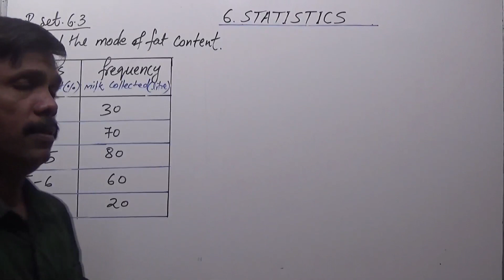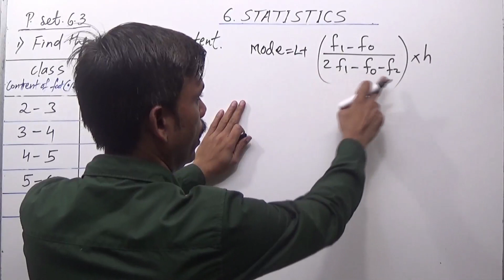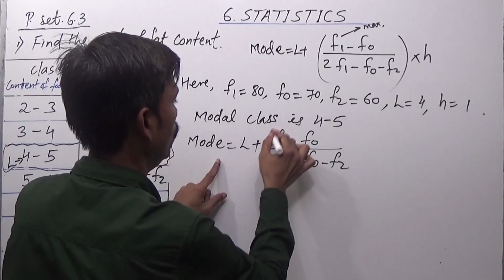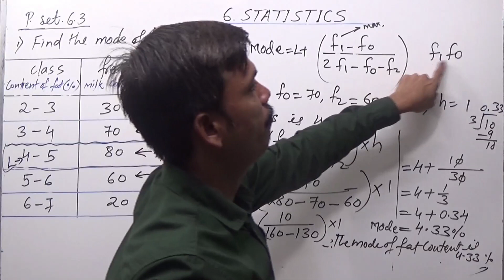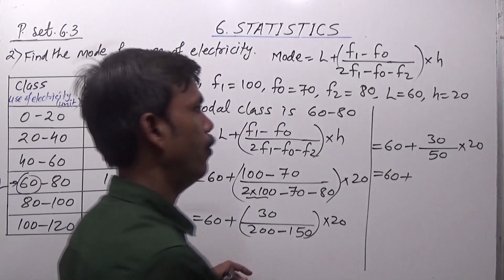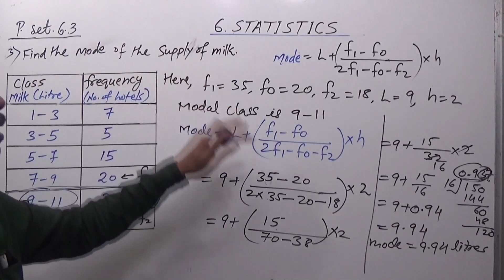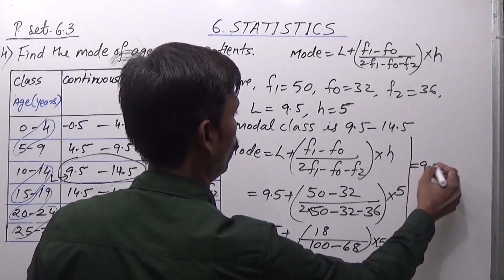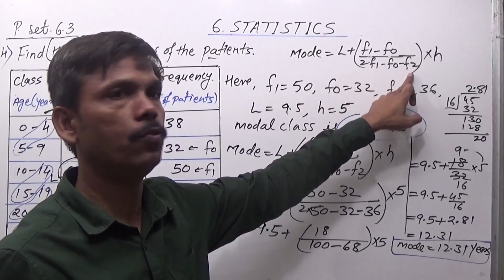10th STATISTICS | Practice set - 6.3 | New syllabus ALGEBRA maharashtra board | Narayan sir